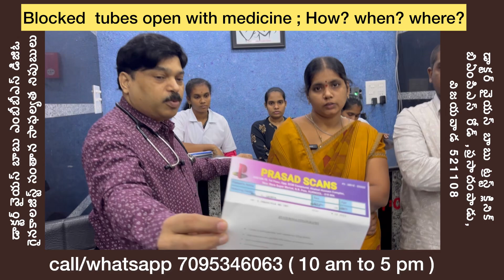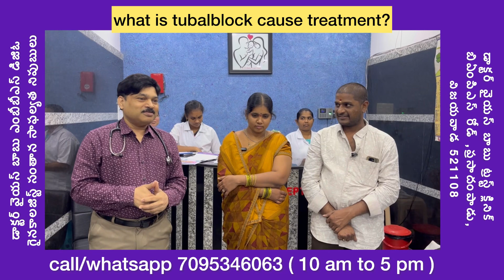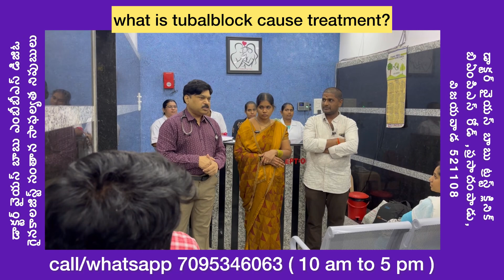భార్యకి ట్యూబ్స్ ఓపెన్ భర్త మందులు వాడాక /ఎలా?/ఎక్కడ?/ఏమా మందులు?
howtoopenblockedtubes?